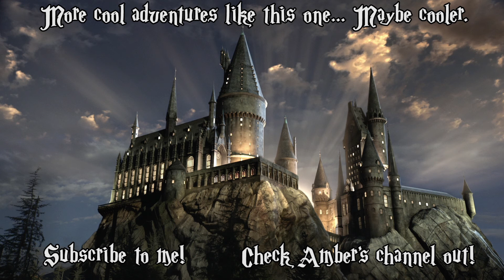POTTERCON - My First Convention! (w/ Amber!)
FUN FACT: Took a few more tests after editing this and it turns out... I'm more than likely a Hufflepuff with strong Gryffindor traits, and just a hint of Slytherin. Really, if we want to get the most accurate, I'm a Gryffinpuff, but since you can only be one canonically, I'm more of a Hufflepuff as I love warmth, light, love, food, and tend to avoid physical confrontations. Still didn't mind reppin Gryffindor for this con though as it is a big part of who I am B)

Music at end is "Goin' Back to Hogwarts" from A Very Potter Musical by Team Starkid!